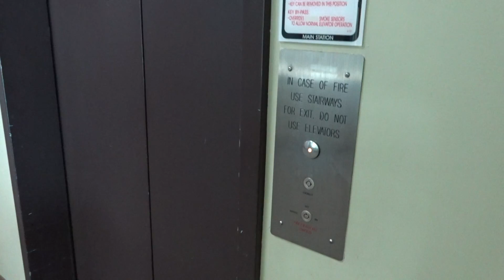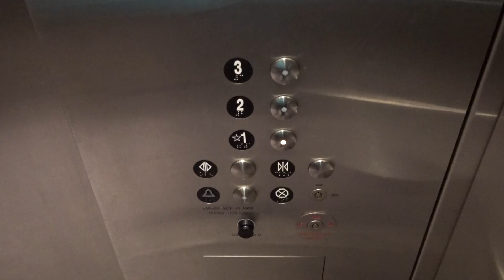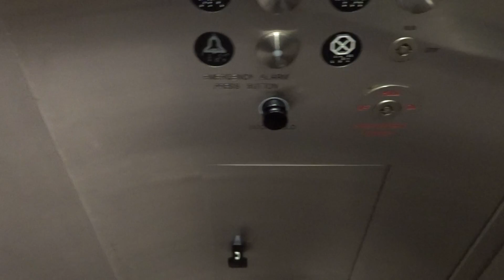North Northern Elevator - Charles Schulz Library - SSU, Rohnert Park, California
The hold door switch rings the bell for some reason.